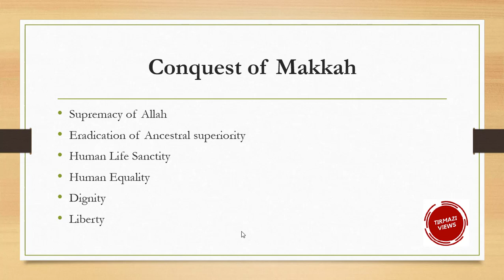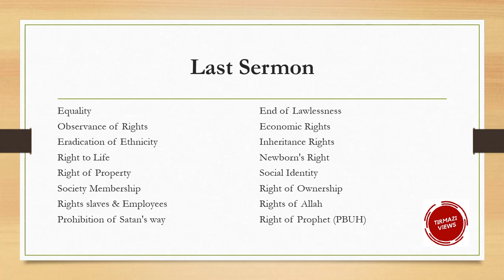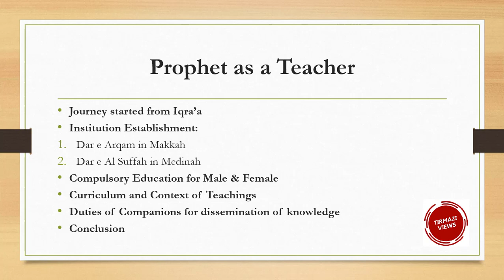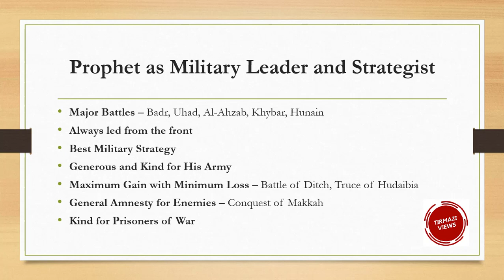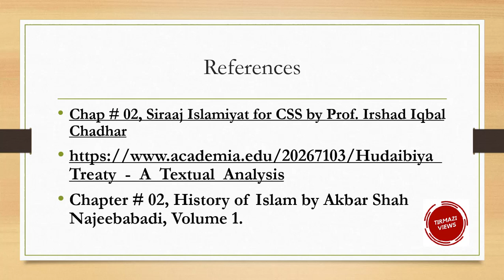Prophet Last Sermon | خطبة الوداع‎ | Conquest of Makkah | Prophet (PBUH) as a Teacher & Strategist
This video is about Conquest of Makkah,  Last Sermon خطبة الوداع‎, Prophet PBUH role as a teacher, Military leader and Strategist.

Sources:
1. Chap # 02, Siraaj Islamiyat for CSS by Prof. Irshad Iqbal Chadhar

2. Chapter # 02, History of Islam by Akbar Shah Najeebabadi, Volume 1.